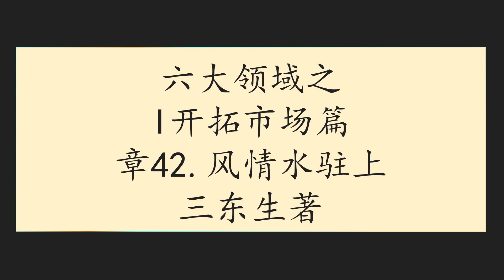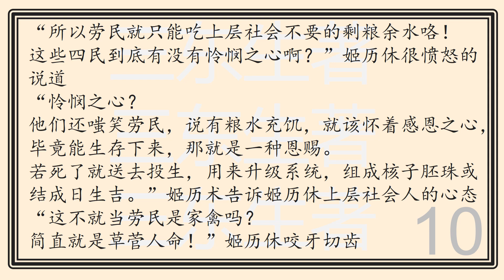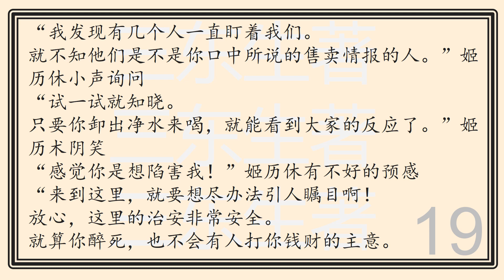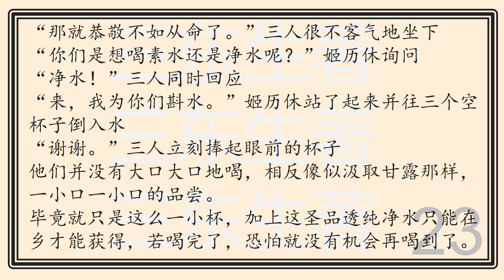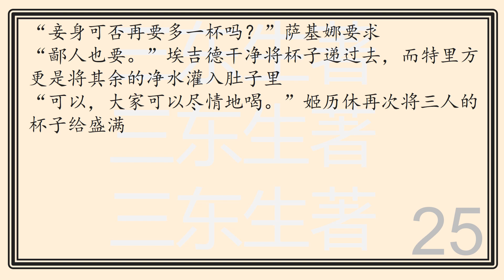六大领域之I开拓市场篇章42风情水驻上